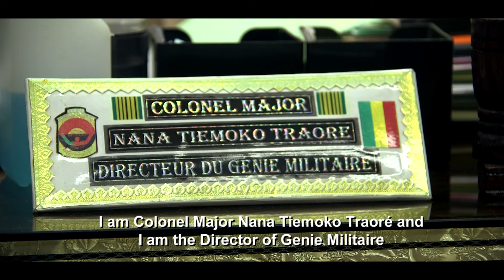Women In Mine Action in Mali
In Mali, women are occupying key positions in Mine Action, in different areas of work, such as weapons and ammunition stockpile management, risk education and management.

Filmmaker: Christoffer Dreyer

Designed for the International Women's Day 2016, this video highlights the importance of involving women in this sector.
Mine action investment in humanity
Planet 50-50 by 2030: Step It Up for Gender Equality